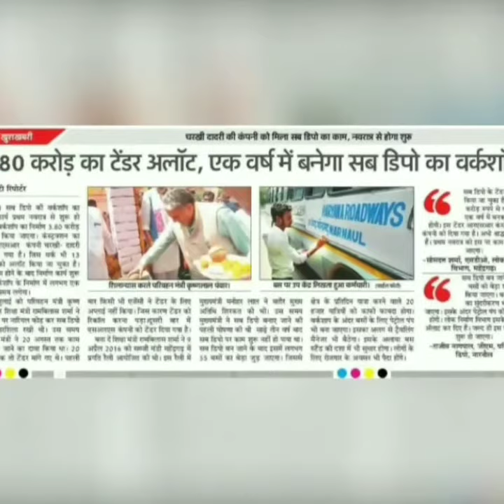Ram bilas sharma bol raha hu